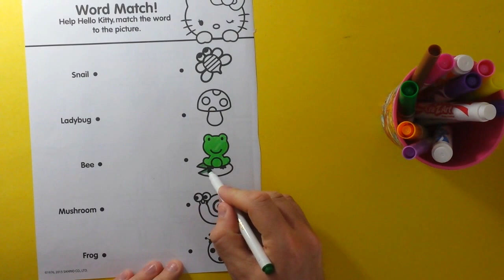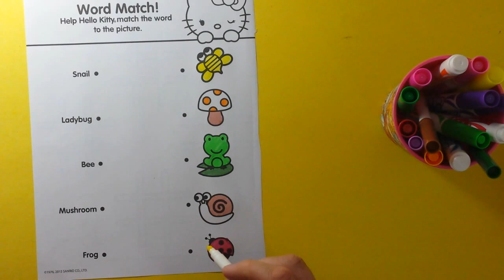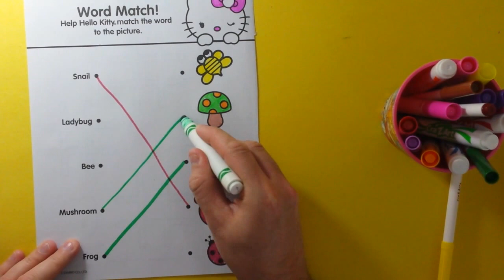Hello Kitty Coloring pages learning site words and Simple words Match up game